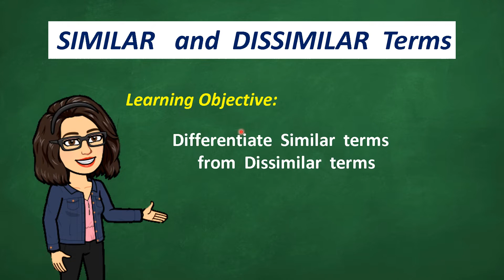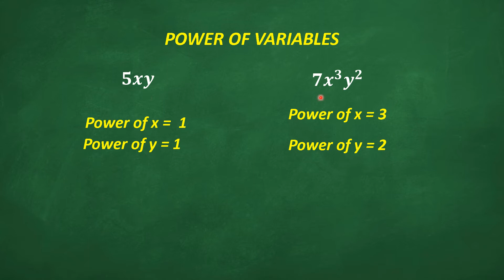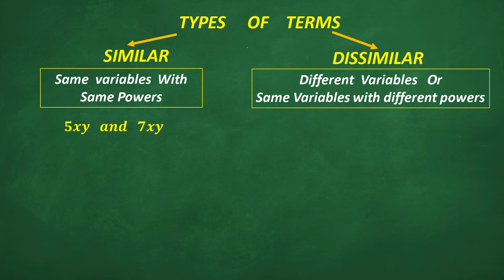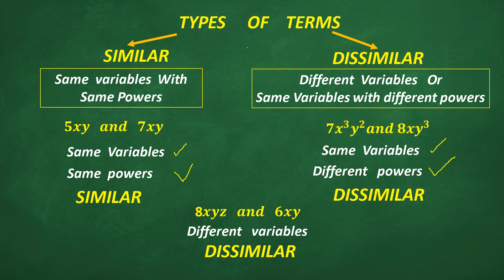Similar and Dissimilar Terms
Differentiate similar terms form dissimilar terms( Grade 7 2nd quarter lesson)